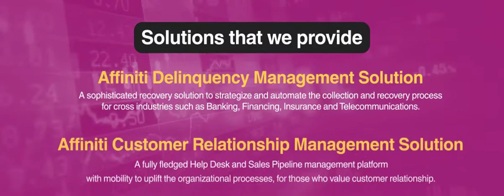Facebook Cover Page for Avonet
Tell the entire story of your business at a glance by having an attractive animated cover video.